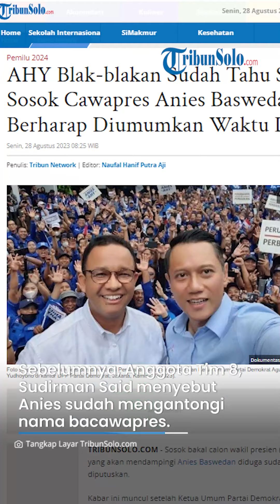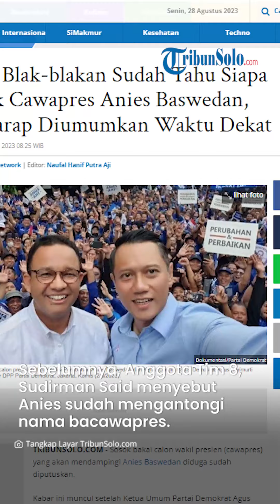AHY Blak-blakan Sudah Tahu Siapa Sosok Cawapres Anies Baswedan, Berharap Diumumkan Waktu Dekat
TRIBUNSOLO.COM - Sosok bakal calon wakil presien (cawapres) yang akan mendampingi Anies Baswedan diduga sudah diputuskan.

Kabar ini muncul setelah Ketua Umum Partai Demokrat Agus Harimurti Yudhoyono (AHY) mengaku sudah mengetahui, siapa sosok tersebut.

Namun AHY enggan mengungkap siapa sosok yang dimaksud.

Tak hanya itu ia juga enggan menyinggung latar belakang bakal cawapres itu.

"Sudah tahu," singkat AHY saat ditemui di Kantor DPP Partai Keadilan Sejahtera (PKS), Jakarta, Minggu (27/8/2023) malam.

"Tanyakan ke Pak Anies," imbuhnya.
Ia pun meminta semua pihak untuk menunggu Anies mengumumkan sosok bakal cawapresnya secara resmi.

Ia juga berharap agar Anies bisa mengumumkan sosok tersebut dalam waktu dekat.

"Ya tentu lebih cepat lebih bagus," imbuhnya.

"Bisa hari ini, bisa besok, bisa lusa. Mudah-mudahan waktunya yang terbaik," harap AHY.

Sebelumnya, Anggota Tim 8, Sudirman Said menyebut Anies Baswedan sudah mengantongi nama bacawapres.

Sudirman mengatakan saat ini tinggal menunggu keputusan para pimpinan partai di KPP untuk waktu pengumuman.

VP: TEGAR